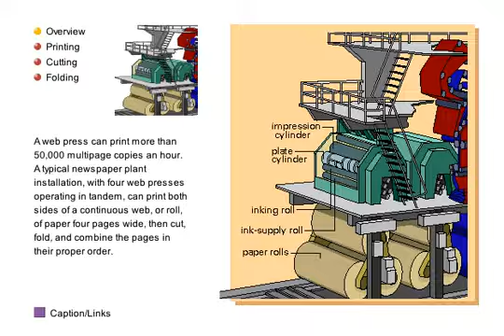Paper Making Machines and Process